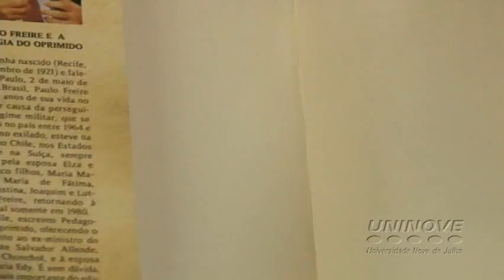IV Seminário Internacional de Educação recebe manuscrito original do escritor Paulo Freire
De 5 a 7 de novembro, foi realizado o IV Seminário Internacional de Educação, com o tema "Paulo Freire e a Educação Superior", pela Universidade Nove de Julho. Na solenidade de Abertura, foi realizada a devolução ao Brasil dos manuscritos do livro Pedagogia do Oprimido, escrito pelo educador Paulo Freire entre 1967 e 1968, durante o período de exílio em que viveu no Chile.